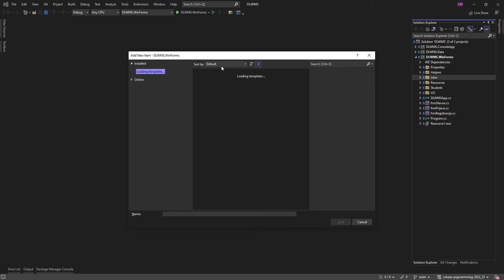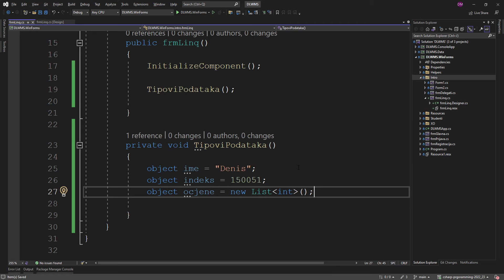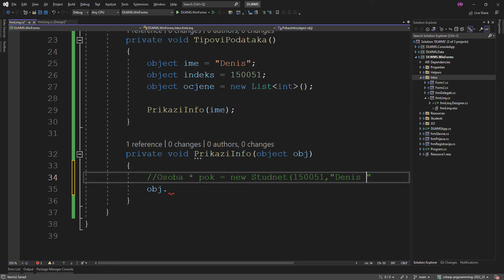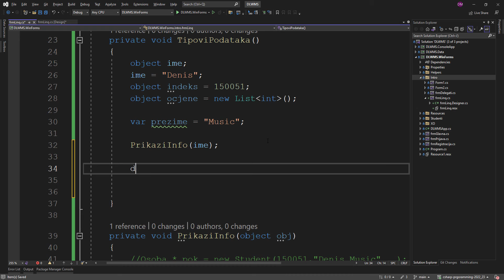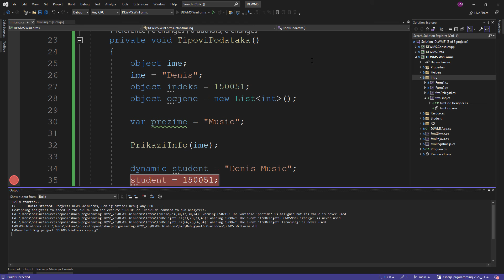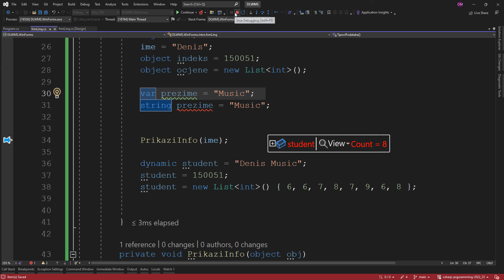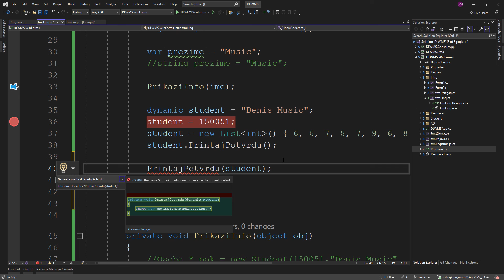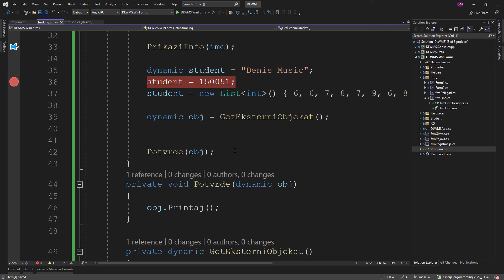[PRIII] :: 2022/23 :: P8 :: 01